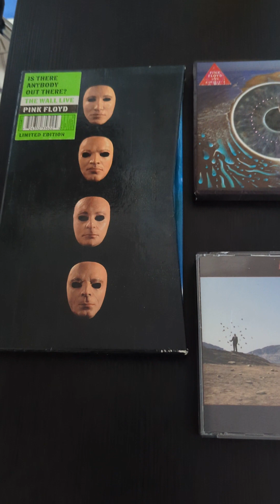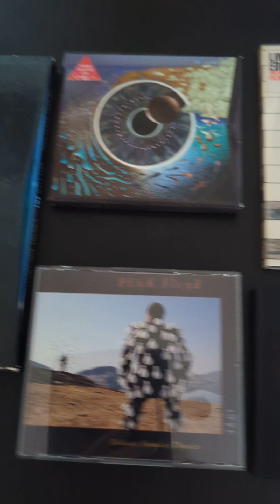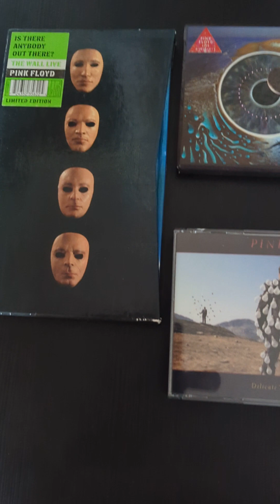My Pink Floyd CD Album Collection Update